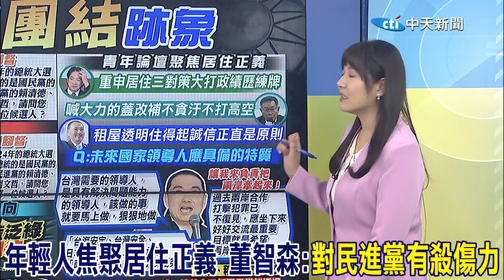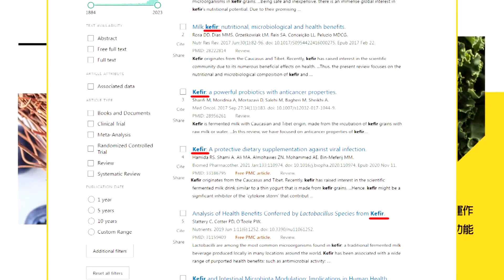侯柯"比鄰而坐"同喊團結 董智森:"這"有點影子了 年輕人焦聚居住正義 對民進黨有殺傷力